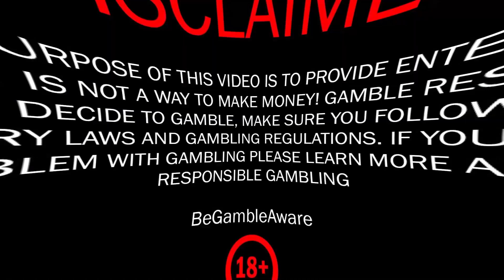INSANE RECORD WIN on a NEW Dark Summoning Hacksaw Slot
This new Dark Summoning slot might became my new favourite slot because of this insane record win.

18+ The sole purpose of this channel and my videos is to share my gambling experience and provide entertainment. Gamble responsibly! Gambling is not a way to make money! Learn more about responsible gambling at begambleaware